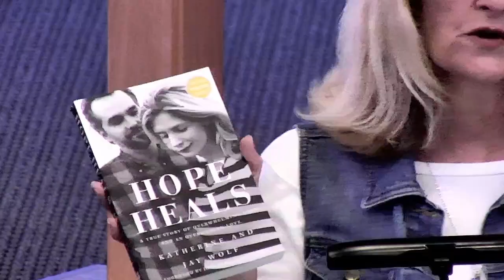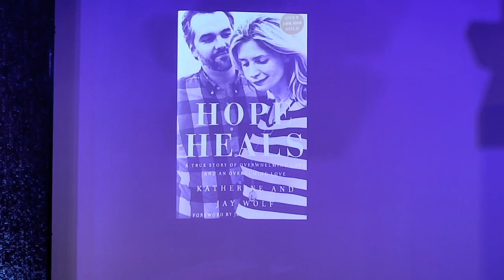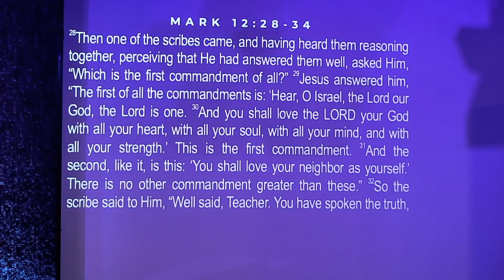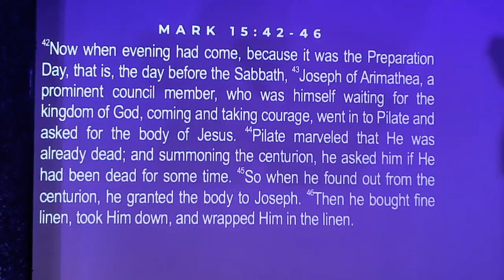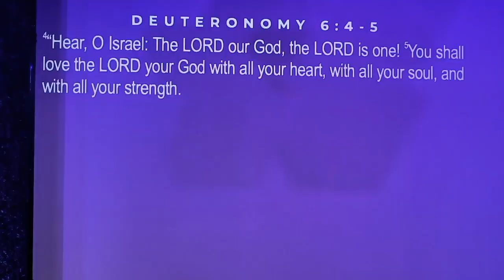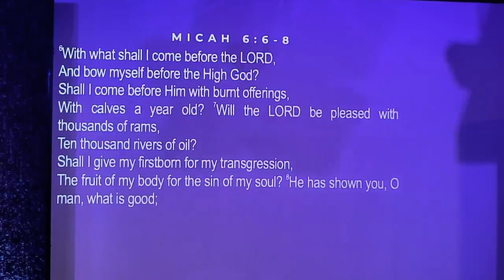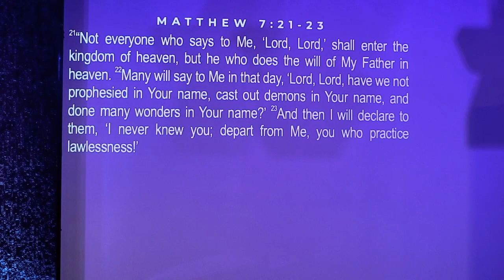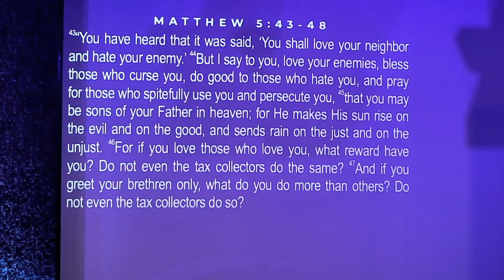The Greatest Commandments | Pastor Rebekah Cortez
Tuesday Morning Bible Study | Lesson #16 | 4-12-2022